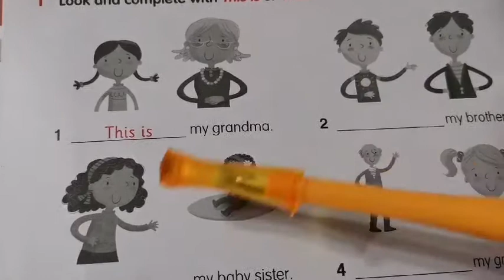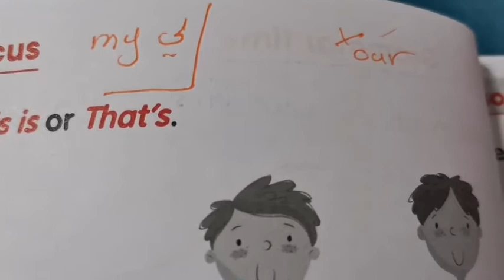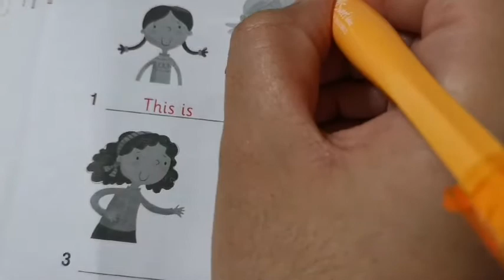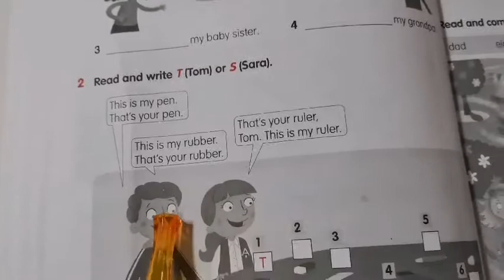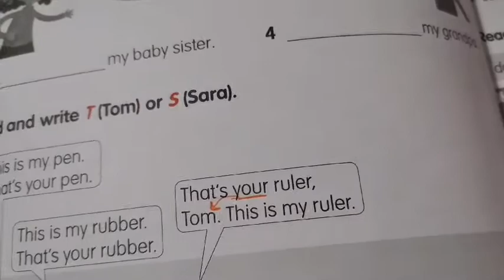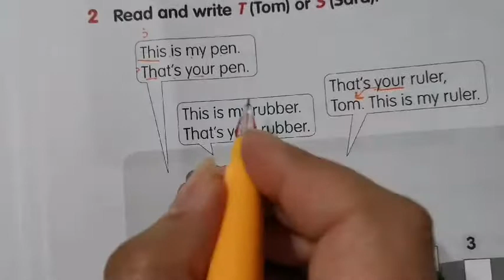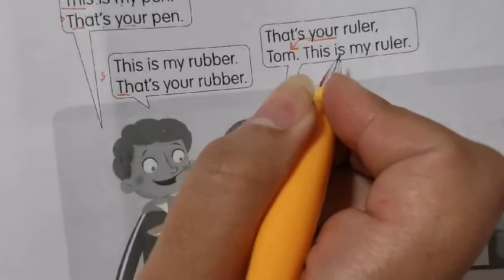اول يوم الخميس ٥/١١